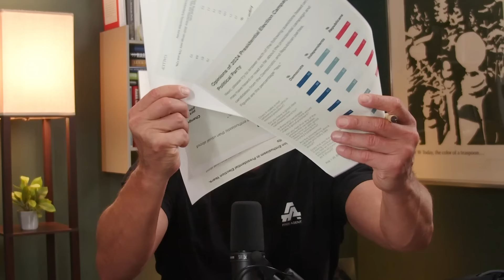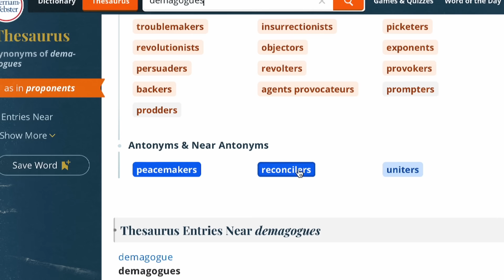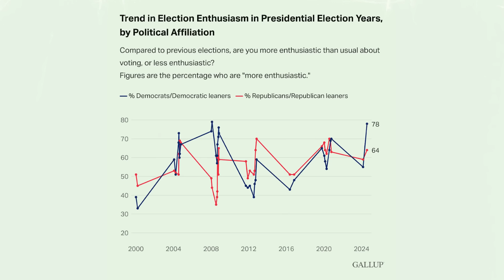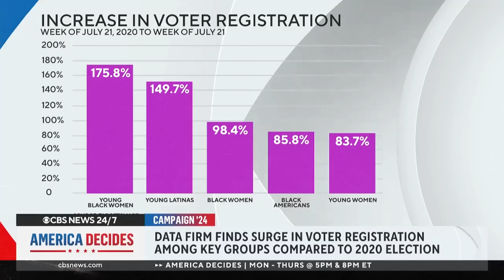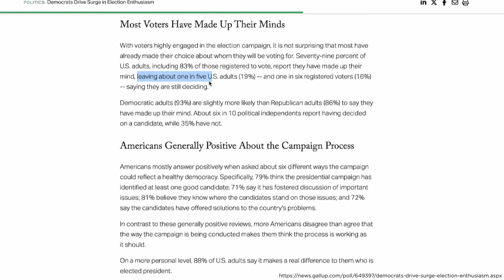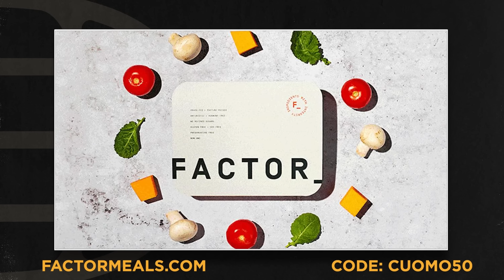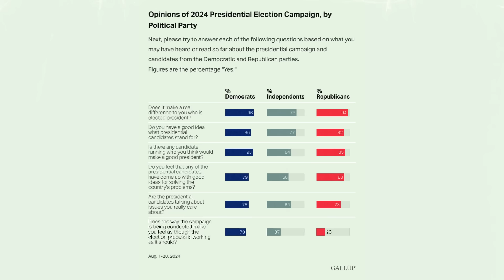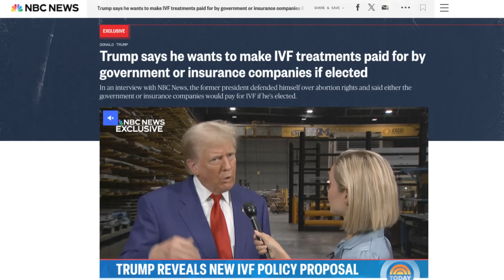Why Voter Enthusiasm Could Decide This Election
Chris Cuomo breaks down the high stakes of this upcoming election and why voter enthusiasm could be the key to victory. With data from Gallup, he explores the impact of grievance-driven enthusiasm, the role of undecided voters, and how both Trump and Harris are vying for control of the narrative. Cuomo emphasizes the importance of understanding the motivations behind voter excitement as a key predictor in this tight race, diving deep into voter issues like reproductive rights and economic concerns, and explaining why two seemingly contradictory motivations can drive both sides of the electorate.

00:00 Voter frustration & enthusiasm
09:51 AG1
11:13 Shopify
12:31 Voter frustration & enthusiasm
20:44 Factor
22:07 Oracle
23:27 Voter frustration & enthusiasm
31:41 What do you think?